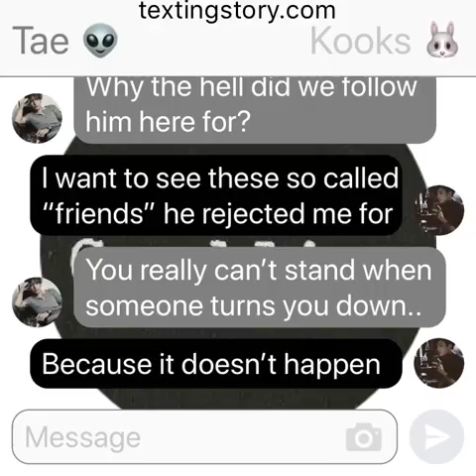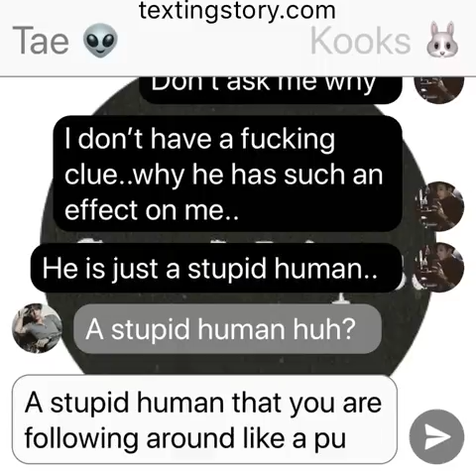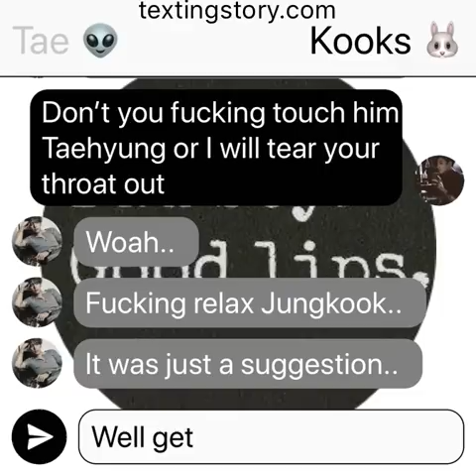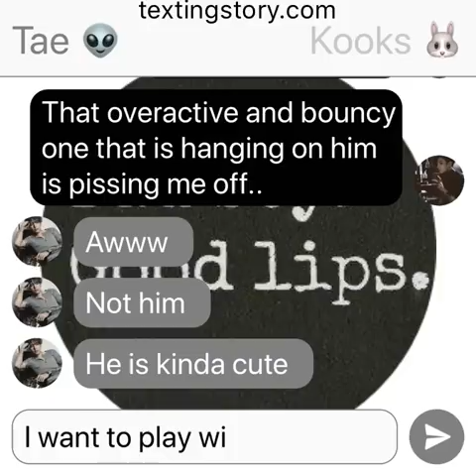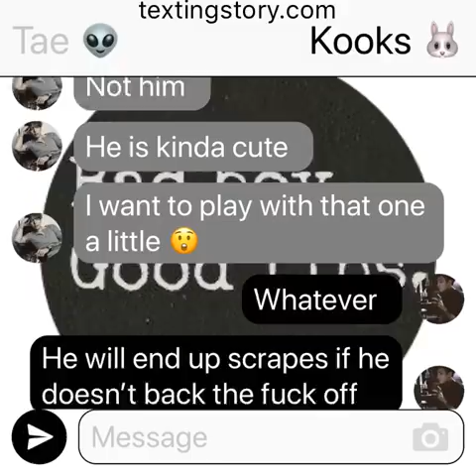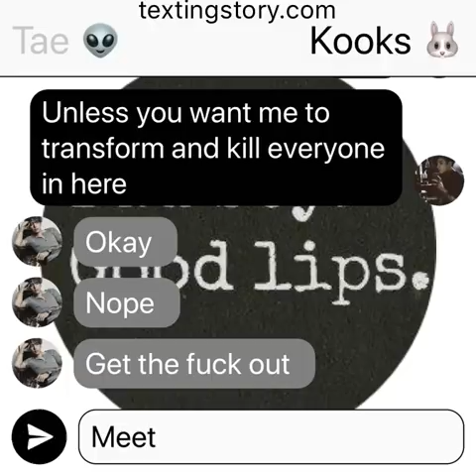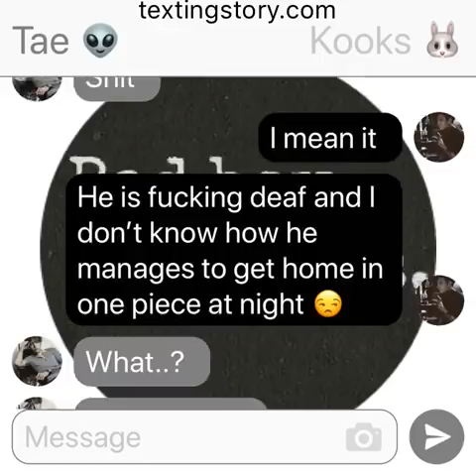SOTL: (Jikook Texting Story) EP5 “Mine”